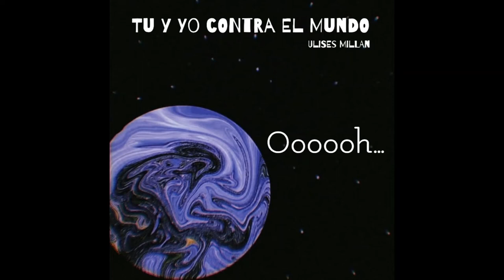Ulises Millan - Tu y Yo Contra el Mundo (Lyric Video)